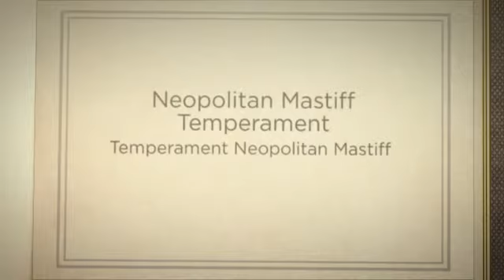Neopolitan Mastiff Temperament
Probably you need some Neopolitan Mastiff information if you want to train your dog appropriately. Well, it's obvious that if you want to educate your lovely dog then you must to know some things about it...

For example, do you know that the Neopolitan Mastiff is a dog with lots of energy? It needs to run and play and make lots of exercice to be calm and quiet. Or, you know, the Neopolitan Mastiff learns better if you praise it, not if you punish it.

Well, you need some  Neopolitan Mastiff information to train your dog, of course, but don't worry: you can find everything you need just right here.